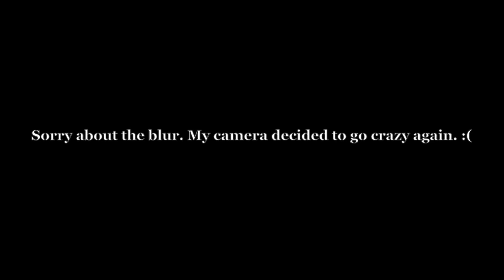Necromancy Cosmetica Swatch & Review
In this video I swatch lipsticks and talk about an awesome new brand of makeup - Necromancy Cosmetica. I hope you all enjoy this one!